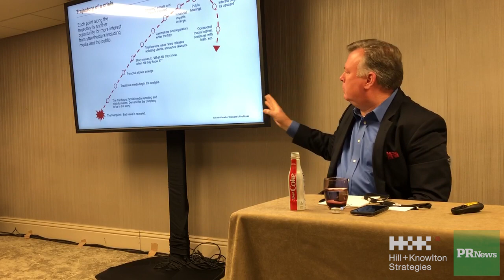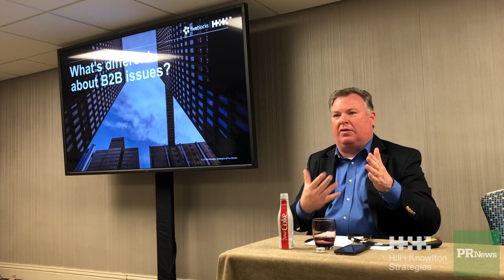PR News Crisis Management Summit, Case Study Breakout, B2B agency—How We Did It with Kevin Elliott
H+K Risk+Crisis Communications Director, Kevin Elliott, speaks at the Crisis Management Summit in Miami.